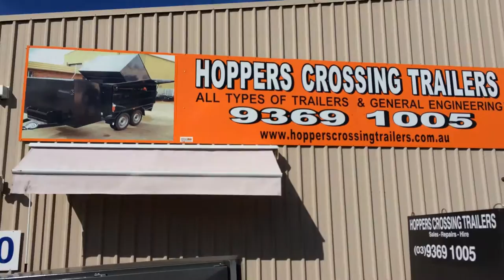Gypsy Trailer / Dolly Car Carrier Trailer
This is a Dolly Car Carrier Trailer / Gypsy Trailer made in Australia, 1.4 ton GVM, comes with brand new tyres and rims, 45mm Square Axle welded to the chassis so that it is low and has no springs, hydraulic brakes, multi volt lights 12-24 v LED, long ramps for low cars, comes with Compliance Plate.
Inspection is preferred, No Returns, Delivery on extra cost (please confirm before you buy).

We have good quality, Australian made, heavy duty, all kinds of trailers in stock. We also make custom trailers to suit your requirements.

We have good range of trailers in stock to have a look and decide before you buy one. Our friendly staff is always at your service to assist and guide about the trailers.

We always have different types and sizes of:

Tradesman Top Trailers,

Box Trailers,

Cage Trailers,

Bike Trailers,

Car Carriers,

Enclosed Trailers,

Tandem Trailers,

Tipper Trailers

Water Carting Trailers,

Lawn Mowing Trailers,

Custom Build Trailers in stock,

Most of them are ready to go. Our All the trailers are primed and painted.

Hoppers Crossing Trailers
3/30 Industrial Avenue